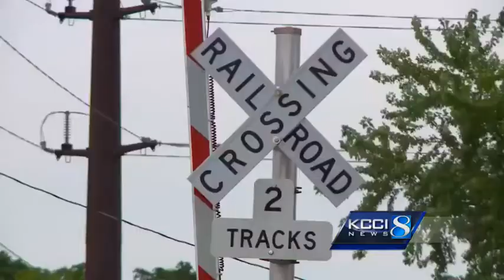Local teen ditches mower, community restores his dream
Carter Melton narrowly missed seeing his mowing dream come true.